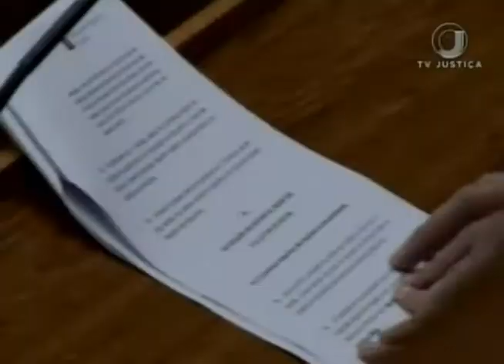Jornal da Justiça 2ª edição - Prisão Coronel (22/01/2018)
Coronel da Polícia Militar do Distrito Federal tem pedido de liberdade negado pelo Superior Tribunal de Justiça. Ele está preso desde novembro do ano passado, acusado de receber vantagens indevidas em contratos da PM.